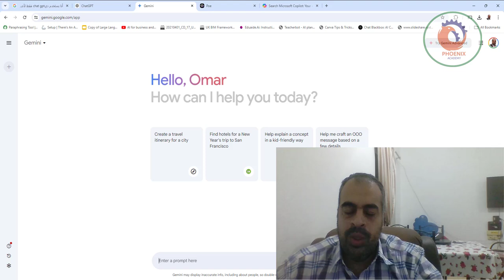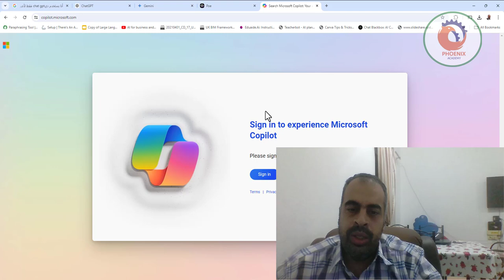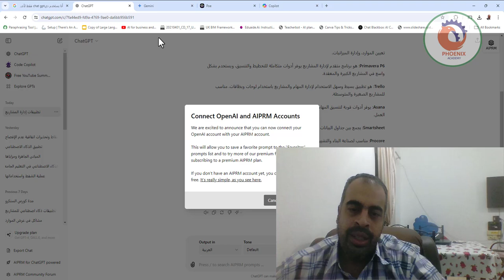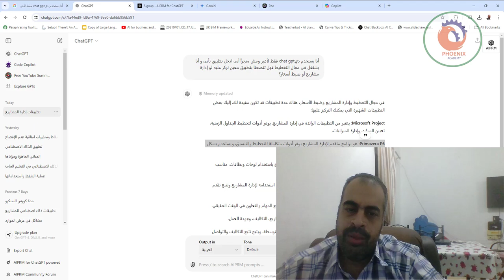أنا بستخدم ديchat gpt فقط لأغير ومش متجراً أنى ادخل تطبيق تأنى و أنا بشتغل فى مجال التخطيط فهل تنصحن